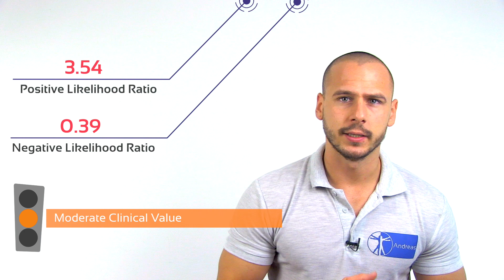Bernese Ankle Rule | Ankle Fractures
Next to the Ottawa Ankle Rules, the Bernes Ankle Rule aims to rule out Fractures of the ankle and midfoot after ankle inversion trauma.